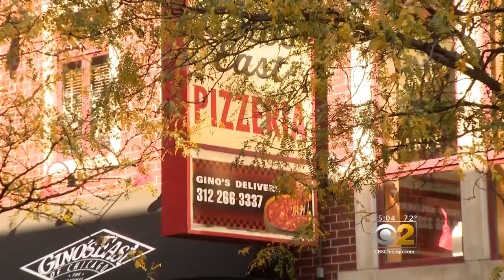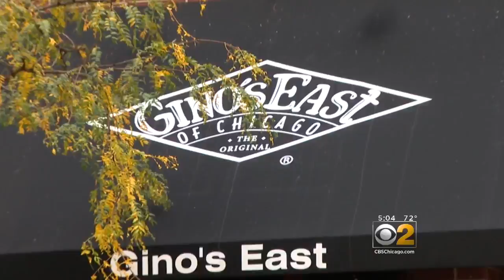Carjacking Victim Tells His Harrowing Story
A delivery driver speaks out about being carjacked at gunpoint in busy Streeterville. CBS 2's Rosanne Tellez reports.